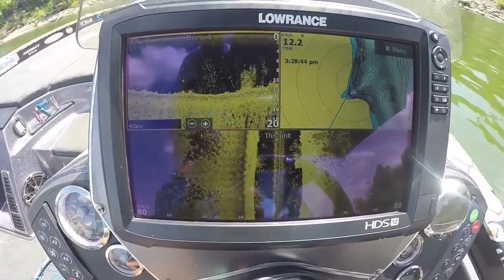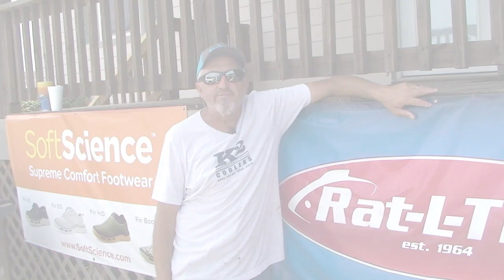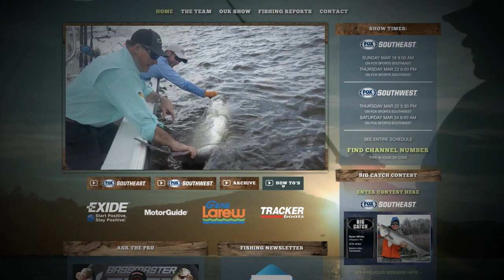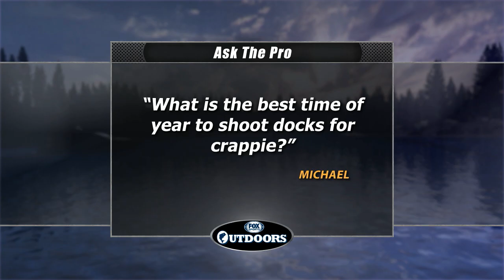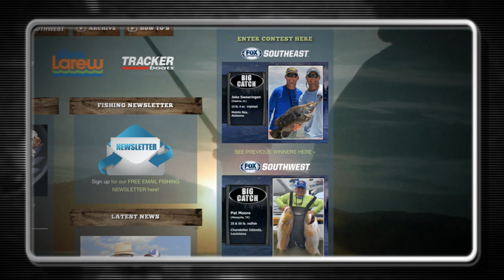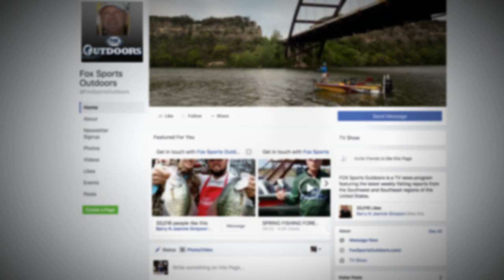FOX Sports Outdoors SouthWEST #22 - 2018 Norfork Arkansas Hybrid Striper Fishing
Lake Norfork may be the country's best kept hybrid striper secret. But it may not be after this week. We're on these bad boys big time in this week's show. The lake is in northern Arkansas and it deep, clear, and full of both pure stripers and hybrids See lots more great fishing news and info at our web